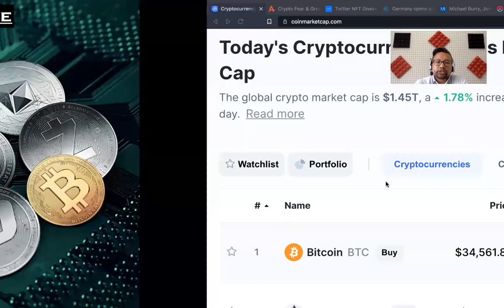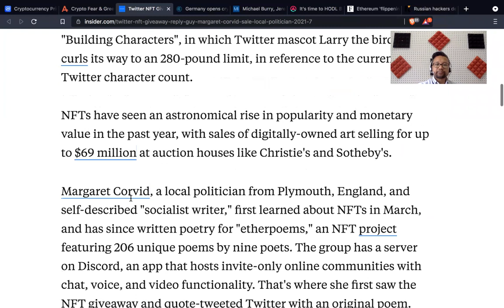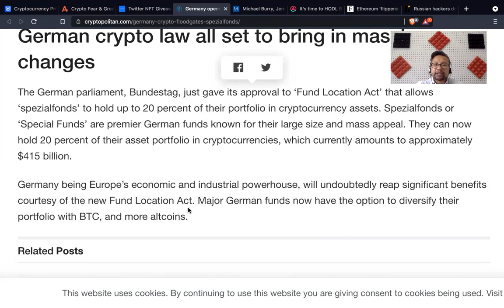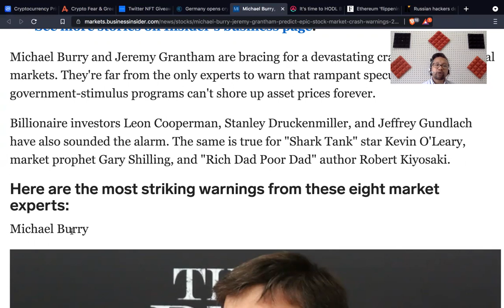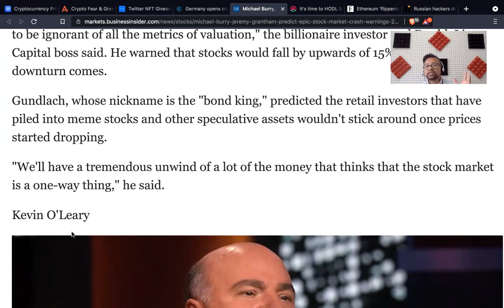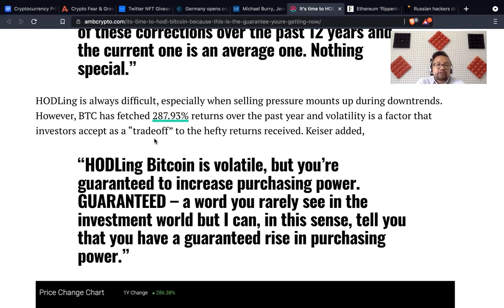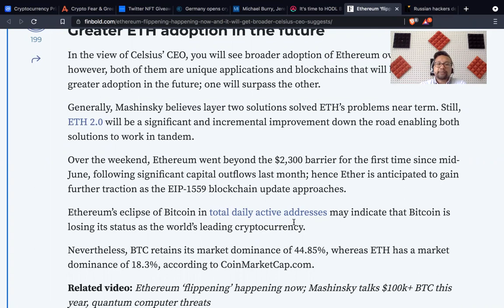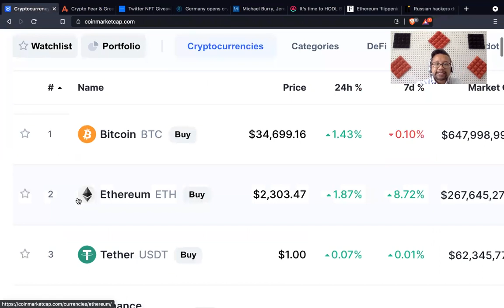Dave's Daily Crypto Take #24 - July 6th, 2021 (Russian hackers demand $70 million after ransomware)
I'd like to welcome everyone to my new YOUTUBE CHANNEL

Dave's Daily Crypto Take

In this channel I will be providing you with news on a daily basis about cryptocurrency, bitcoin, blockchain, FIAT.

My main purpose is to share UNBIASED news and updates.  Ultimately I learn and hopefully you learn while I go on this journey.

A local politician wrote a poem and won a free NFT from Twitter. Hours later, she sold it for a 'life-changing' $110,000.

On June 30, Twitter announced it would be giving away "140 free NFTs for 140 of you, besties," in reference to the site's original 140-character limit.
The NFTs, or "non-fungible tokens" representing digital collectibles users can buy, sell, and trade included nods to Twitter culture. Among them were animated GIFs titled "First Born", a Tamagotchi-like toy featuring Twitter CEO Jack Dorsey's first tweet, and "Building Characters", in which Twitter mascot Larry the bird bicep-curls its way to an 280-pound limit, in reference to the current Twitter character count.

Germany opens crypto floodgates: Spezialfonds can hold $415B worth of crypto

The German parliament, Bundestag, just gave its approval to ‘Fund Location Act’ that allows ‘spezialfonds’ to hold up to 20 percent of their portfolio in cryptocurrency assets. Spezialfonds or ‘Special Funds’ are premier German funds known for their large size and mass appeal. They can now hold 20 percent of their asset portfolio in cryptocurrencies, which currently amounts to approximately $415 billion.

Michael Burry, Jeremy Grantham, and other top investors are predicting an epic market crash. Here are their gravest warnings so far

Michael Burry and Jeremy Grantham are bracing for a devastating crash across financial markets. They're far from the only experts to warn that rampant speculation fueled by government-stimulus programs can't shore up asset prices forever.
Billionaire investors Leon Cooperman, Stanley Druckenmiller, and Jeffrey Gundlach have also sounded the alarm. The same is true for "Shark Tank" star Kevin O'Leary, market prophet Gary Shilling, and "Rich Dad Poor Dad" author Robert Kiyosaki.

It’s time to HODL Bitcoin because this is the ‘guarantee’ you’re getting now

Bitcoin’s price has been moving sideways for more than month now. Nonetheless, the all-pervasive volatility has been making its presence felt in the otherwise monotonous market. Bitcoin, at the time of writing, was trading in the $35k price bracket after recording a mere 2.32% surge over the past day.

Ethereum ‘flippening’ happening now and it will get broader, Celsius CEO suggests

The Ethereum (ETH) ‘flippening’ of Bitcoin (BTC) has occurred in terms of dollars, according to Celsius Network CEO Alex Mashinsky.
When asked by Kitco News presenter David Lin about the likelihood of Ethereum exceeding Bitcoin in market valuation, Mashinsky said,
“Ethereum already surpassed bitcoin in dollar terms as shown in the total holding of the Celsius community, and I think that the broader market will follow it in the next year or two.

Russian hackers demand $70 million in cryptocurrency after ransomware attack

A Russia-based group behind a global ransomware attack affecting thousands of businesses demanded late Sunday that $70 million be paid in cryptocurrency in return for providing a software key to unscramble the encrypted information on affected companies’ machines.
On Friday, REvil, the same group that succeeded in extorting $11 million from JBS Foods after breaching its network security in late May, infected the network of Miami-based information technology (IT) company Kaseya, a firm that provides IT services to thousands of customers, and the ransomware began spreading exponentially from there.1 Other firms that provide services to outside clients were also used to spread the malicious software.

Dave